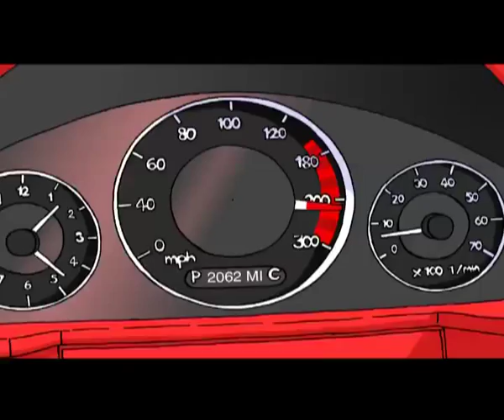G FrSH - Keep On Flossin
[Director]Razyman [Video Producer] G-FrSH [Music Producer] Shae [Album] Mr. Bigwillyflyshit